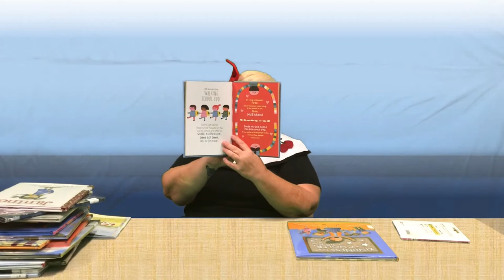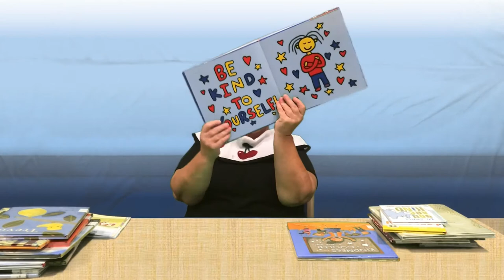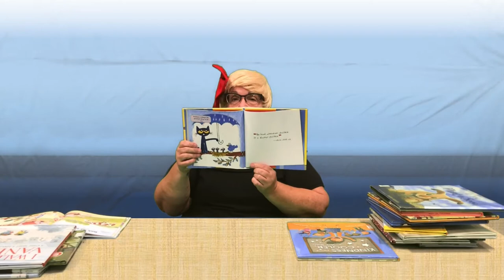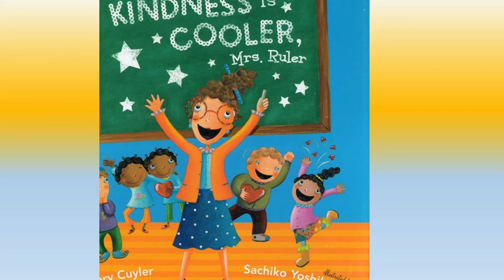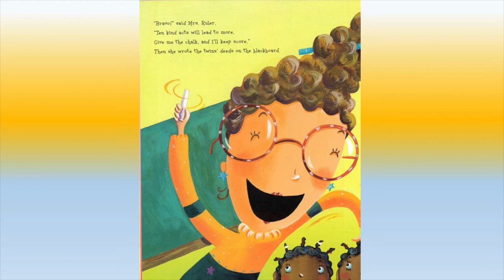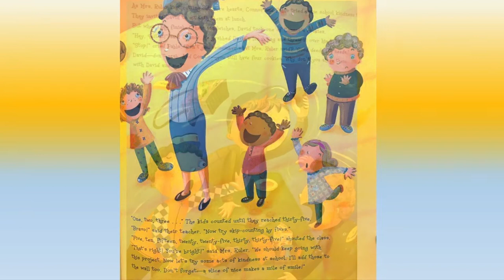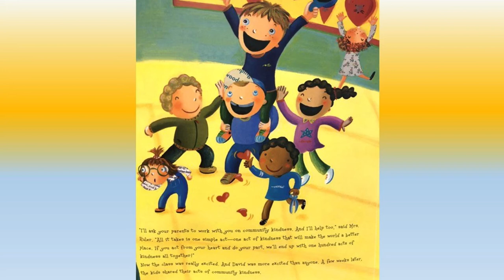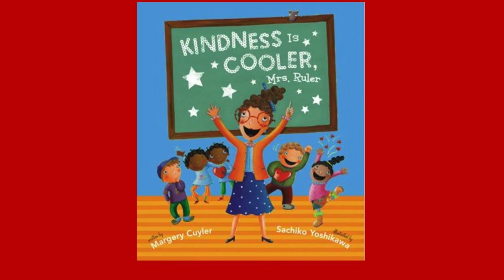Learning With Lukka: Lukka's Picks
Join Lukka as she shares some of her favorite children's books about kindness that you can find at the library!